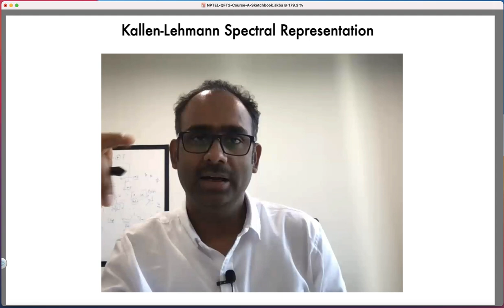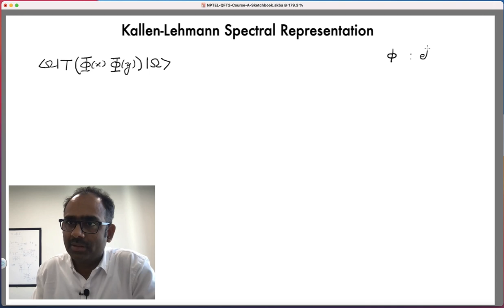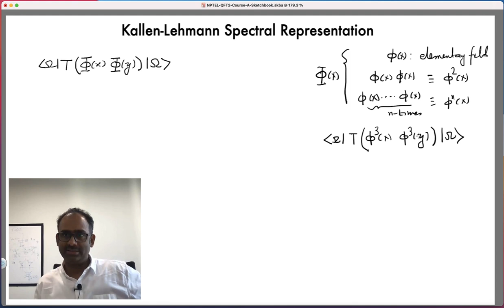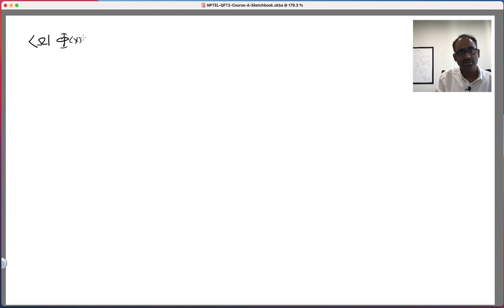Lecture 14 | QFT-2. Kallen-Lehmann spectral representation. Part-1